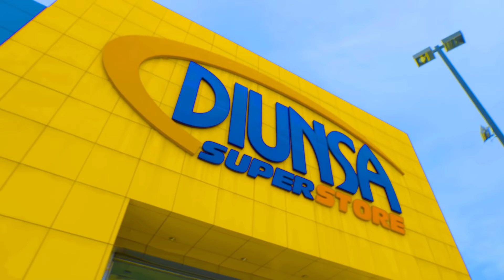¡Llegaron los días más baratos del bicentenario a Diunsa!